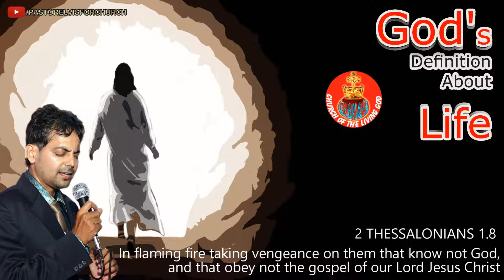1147 God's Definition About Life, દેવના મતે જીવનની વ્યાખ્યા.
00:00 PRAYER
01:25 2 THESSALONIANS 1.8  In flaming fire taking vengeance on them that know not God, and that obey not the gospel of our Lord Jesus Christ
03:32 MATTHEW 12.50  For whosoever shall do the will of my Father which is in heaven, the same is my brother, and sister, and mother.
09:41 ISAIAH 49.15 Can a woman forget her sucking child, that she should not have compassion on the son of her womb?
14:37 PSALMS 118.2  Let Israel now say, that his mercy endureth for ever.
17:56 JAMES 1.22 But be ye doers of the word, and not hearers only, deceiving your own selves
20:10 PRAYER